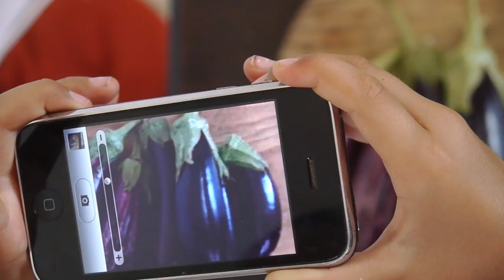photogtaphy tips for kids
Sofia shares her top Photography tips for kids.